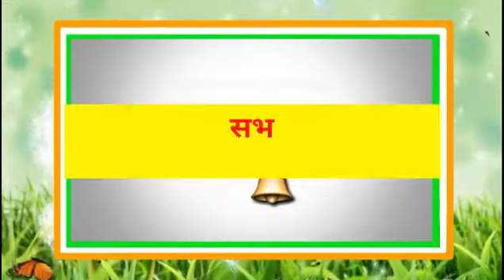Pakistan Debate on India Pak Relationships, Pakistani media on India latest, pak on India latest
Imran Khan Ne Khatoon Ko Kia Tuhfa Dia ??. Imran Khan Niazi, (born 5 October 1952), is a Pakistani politician, former cricketer and philanthropist who leads the Pakistan Movement of Justice commonly known as PTI and serves as a member of the National Assembly. Prior to entering politics, Khan played international cricket for two decades in the late twentieth century.

Khan was born to a Pashtun family in Lahore and educated at Aitchison, Worcester and later at the Keble College, Oxford. Khan started playing cricket at the age of 13. Initially playing for his college and later for the Worcestershire Cricket Club, he made his debut for Pakistan at the age of 18 during the 1971 English series at Birmingham. After graduating from Oxford, Khan joined Pakistan's national cricket team in 1976, and played until 1992. Khan also served as the team's captain intermittently throughout 1982–1992. He, notably, led Pakistan to victory at the 1992 Cricket World Cup, Pakistan's first and only victory in that competition.

Mian Muhammad Nawaz Sharif is the 20th and current Prime Minister of Pakistan, in office since June 2013. A veteran politician and industrialist, he previously served as the Prime Minister from November 1990 to July 1993 and from February 1997 to October 1999. Sharif is the president of Pakistan Muslim League (N), which holds a parliamentary majority since 2013. Born into a wealthy Sharif family in Lahore, he is the son of Ittefaq Group founder Muhammad Sharif, and the brother of three-time elected Chief Minister of Punjab, Shehbaz Sharif. Sharif studied business at Government College and later law at the University of Punjab before entering politics in the later 1970s. In 1981, Sharif was appointed by the military government as the Minister of Finance for the province of Punjab. Backed by a loose coalition of conservatives, he was elected as the Chief Minister of Punjab in 1985 and re-elected after the end of martial law in 1988. In 1990, Sharif led a conservative alliance to victory, leading him to become the Prime Minister. Investigation into the election would later revel that the election was rigged in favour of Sharif by the Pakistani intelligence through channeling millions of rupees into his election campaign